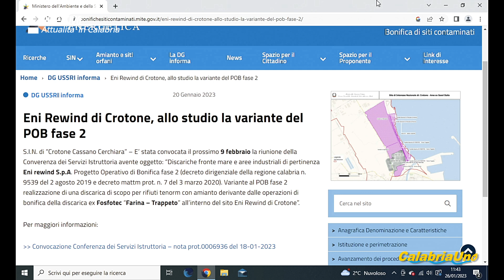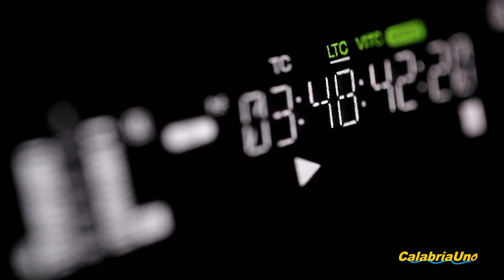Obiettivo attualita' in Calabria - Conferenza servizi su discariche fronte mare a Crotone